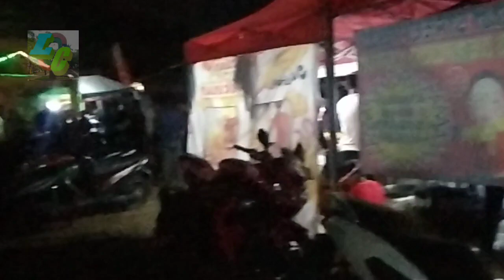Suasana Pasar Malam Di Kawasan Pemkot Cimahi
Ini adalah suasana pasar Malam di kawasan Pemkot Cimahi pada hari Sabtu Malam pukul 18:35 tanggal 20 Agustus 2022.